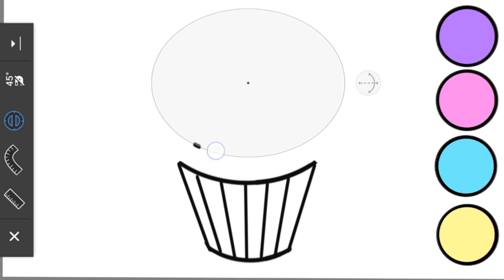Easy kids drawing | Cup cake | Step by step simple drawing